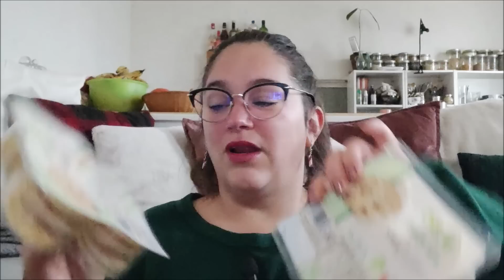Retour des restos du cœur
On se retrouve comme toutes les semaines pour mon retour des restos du cœur.

Gros bisous et bonne fin de semaine à tous !

Vinted :
melle-pipouce